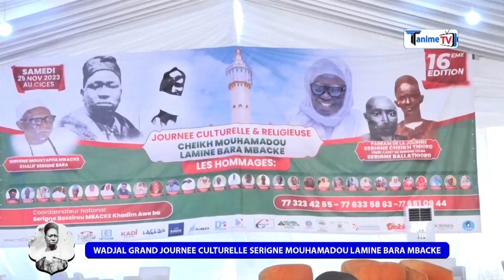Tan four de Waniaye Grand Journée Culturelle Serigne Mouhamadou Lamine Bara Mbackè à S. Bassirou....